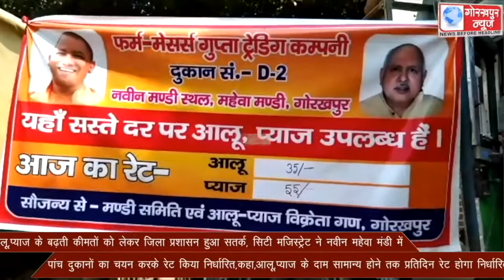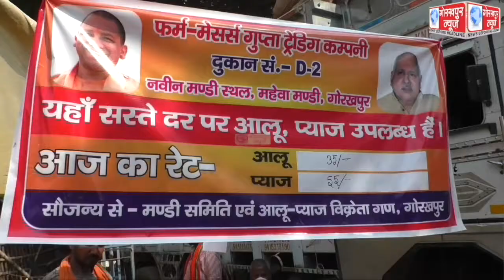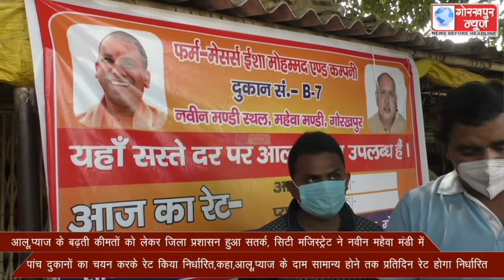आलू,प्याज के बढ़ती कीमतों को लेकर जिला प्रशासन हुआ सतर्क, सिटी मजिस्ट्रेट ने नवीन महेवा मंडी में पांच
आलू,प्याज के बढ़ती कीमतों को लेकर जिला प्रशासन हुआ सतर्क, सिटी मजिस्ट्रेट ने नवीन महेवा मंडी में पांच दुकानों का चयन करके  रेट किया निर्धारित,कहा ,आलू,प्याज के दाम सामान्य होने तक प्रतिदिन रेट होगा निर्धारित